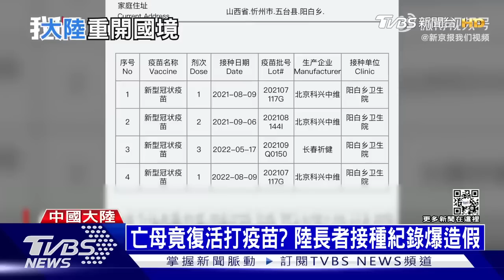【發燒話題】俄控烏軍攻擊火力發電廠 共軍操演挑釁 國防部：指控莫須有